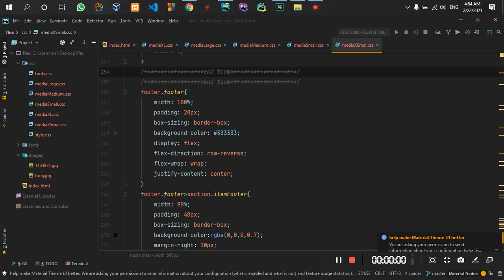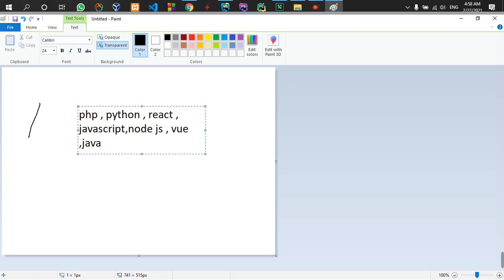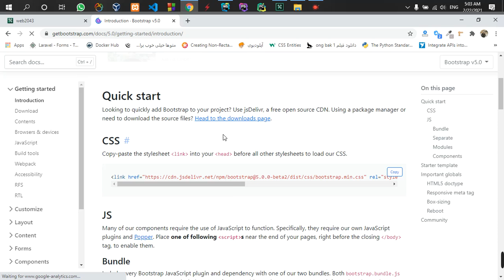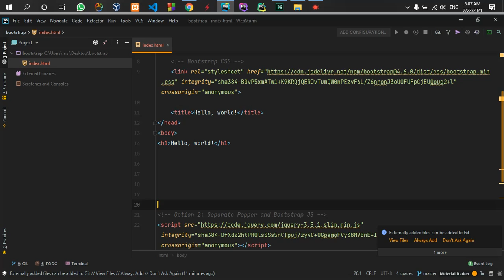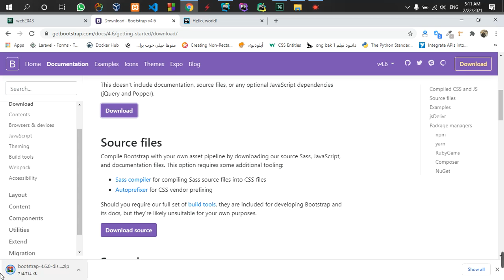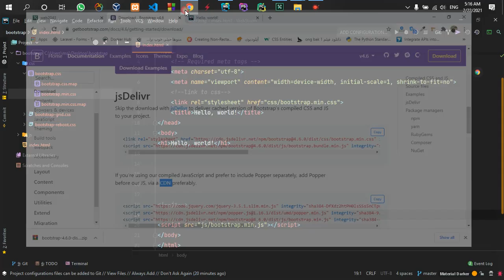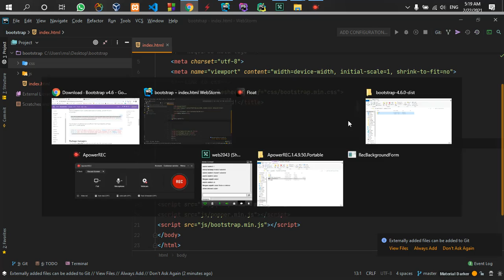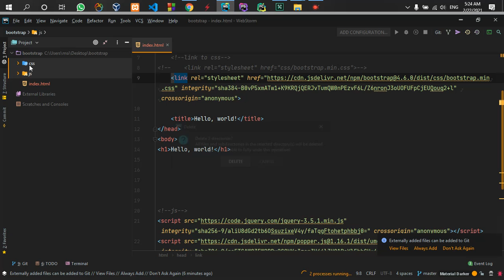part1 introduction bootstrap and config in the hrml